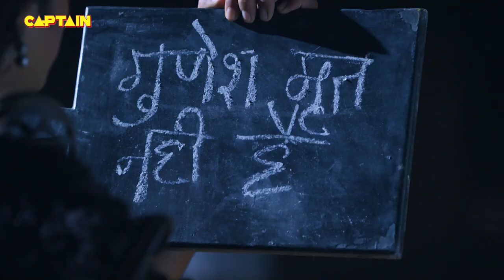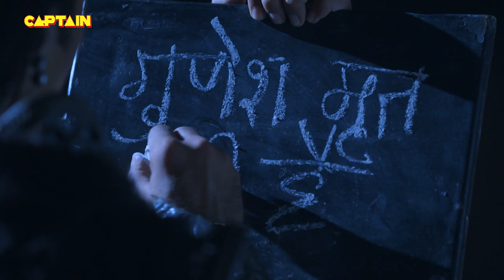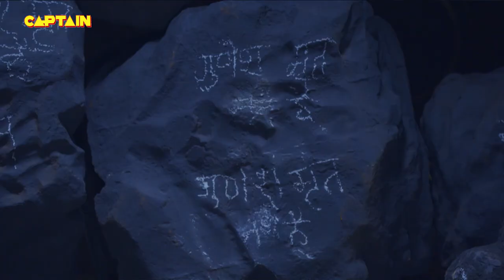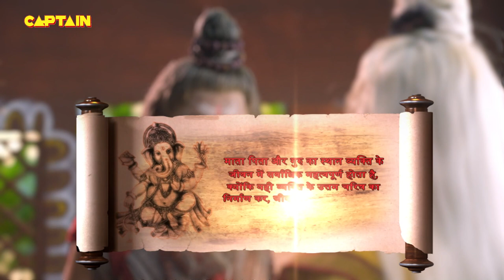आखिर क्यों ली महर्षि दुर्वासा ऋषि ने गणेश जी की परीक्षा ? Vighnaharta Ganesh - Ep 748 | Full Episode